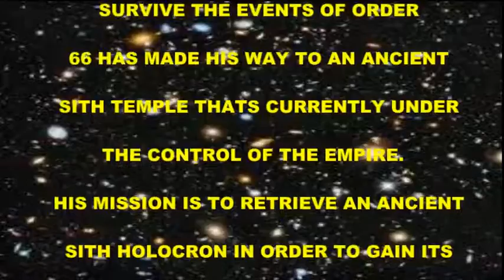MAY THE 4th MCBRICKS HOLIDAY SPECIAL ll stop motion ll McBricks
all music belongs to  Lucas Film except the one at the beginning I'm not sure who owns the rights to that specific version but I do know that the original song also belongs to Lucas Film.  Either way I know I'm gonna get copyright strike for the songs.   as I am typing this my phone went off with an email from YouTube (talk perfect timing)  it says I have a copyright claim and not a Strike.  when I click on more info it tells me I don't have permission to view the copyright claim.  Even though this doesn't really effect my channel   ( at least that's what YouTube is saying) it still makes me feel bad.  its like they are not mad just disappointed in me.

also I feel like "Beginning" looks weird with the double "n" in the middle,  it should look like this "begining"